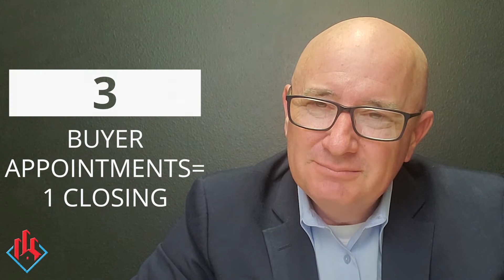The 6 “Algorithm of Sales” Metrics You Must Know To Scale Your Business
I want to talk to you about what I call the algorithm of sales. And what that means is that there's some base numbers in our industry, that if you embrace them, it can unlock unlimited opportunity.

The problem is most agents don't want to embrace them. They just want somebody to hand them a buyer or seller. Or for a buyer or seller to literally lay down in front of them so they can just start working with them.

Guys, that doesn't work.

You have to go out there and work the numbers if you want to do well.

I'm going to give you six numbers that are going to be just what I would call standard in the industry that you have to embrace for you to have success.

1. For every 30 conversations you have, you'll average one closing.

So if you want to make 300, 400, 500, $600,000 a year, you just have to figure out how many closings you need. And then multiply that number by 30, which will tell you how many conversations you need to have in the next year.

And also remember this:

Every single closing you will ever have will be the result of a recent conversation you had.

Conversations are the foundation of contracts.

2. For every 10 sphere members you have in your database, you're gonna average one closing a year — if you're actively working it.

There's another algorithm of sales that you can plug into.

3. For every 50 online leads that you generate, on average you're probably going to close one transaction.

50 online leads to one transaction.

4. For every two listing appointments you go on, you'll probably average one closed transaction.

Some of you might have much more than that today, but as the market changes that might change as well.

5. For every three buyer appointments you go on,  you're probably going to average one closed buyer.

6. For every hundred pieces of mail you send, you'll probably average one lead.

You see, there's an algorithm in this business and if you plug into it, you can scale. You can do anything you want. But you've got to embrace the numbers.

This is a numbers game, right? It's also about relationships.

But at the end of the day, we've got to start driving these numbers forward.

I hope this helps you. It helps you, gets you to thinking about your business and the algorithm of sales for you personally.

If you're serious about transforming your business and generating more high-quality leads, join The Path Performance Coaching Platform.

The Path is a mentorship and coaching program for agents and brokerages, which gives you an unfair advantage in your market.

Here's a sneak peak of what you get when you join The Path:

+ 19 Weeks of Daily On-Demand Coaching so you can find more high-quality leads more often and turn them into more listings
+ Hundreds of Downloads - System, Forms, Checklists, and scripts to make your job easier
+ Live Coaching - Multiple Times a Week
+ Goal Tracking and Activity Tracking
+ New Marketing Assets Delivered Weekly

And you get two weeks to try it out for free. to get started.